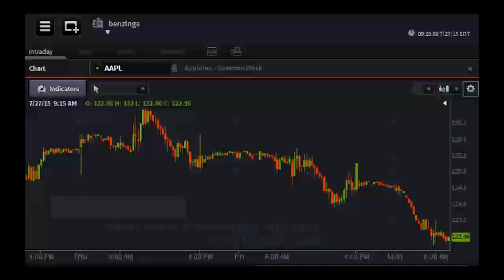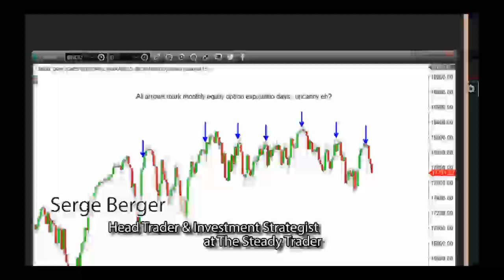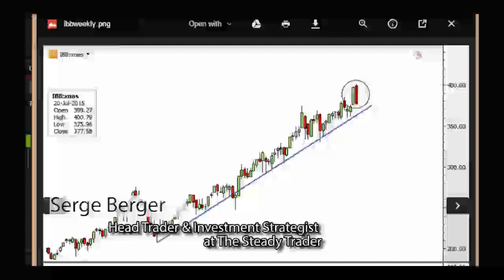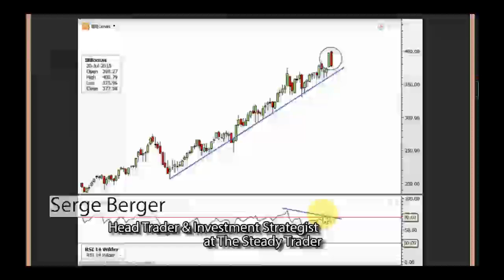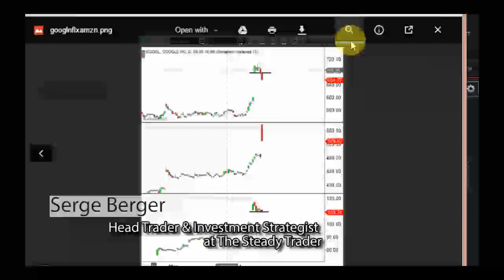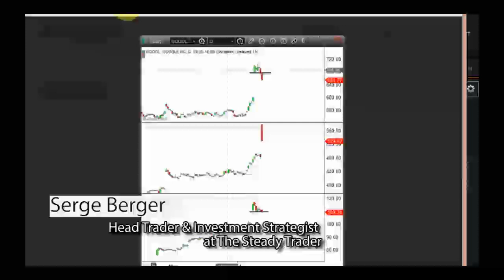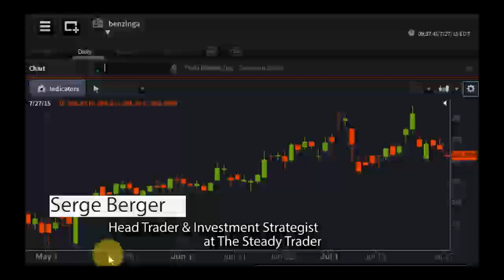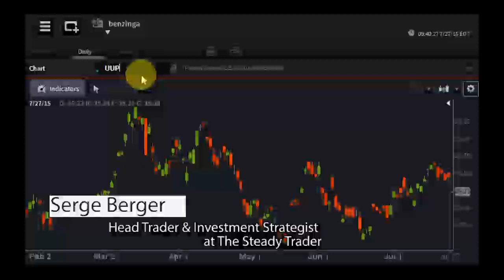Serge Berger, Head Investment Strategist at The Steady Trader - PreMarket Prep for July 27, 2015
Serge Berger has been an active trader since 1998.  During his career, he's been a financial analyst, dealt in fixed income instruments at JP Morgan, and was a proprietary trader in equities, equity options and futures.